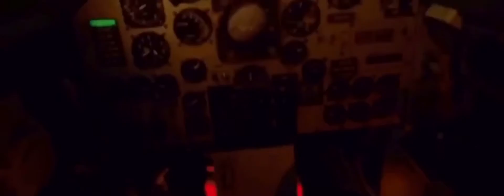Victoria’s Victory (Official Visualizer) - King Bloody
Lyrics:

She down on her knees like religion
Neptune is all she believe in
You know I was gone in the deep end
She a Kardashian but you know I ain’t keeping
Pull up with a ratchet cause she gon’ squeeze it
It’s a fast life paul walker, yeah
They looking at me like I’m a monster
She gon’ suck it clean damn she shining like a marble
Cut that ivory in tiny pieces, then she clean it with her face yeah she a freaky model
Leave him on the ground smell the odor
Oh ohh ohh bitches hoppin’ in my tahoe
Talking bout’ let’s smoke and none of these hoes even got smoke
Niggas talking smoke but they don’t even know I’m a lost soul
2 puffs for the lady who made me a man swear this all I know

She has faith in her religion
Stuck in these nightmares when I’m dreaming
Looking for the sun cause I need it
I stole your luvv can’t tell you where I keep it
Money standing tall same height Yao Ming is
She said oh Neptune you really please me
I gave you my trust and I know it will cease me
Lost in my brain but my heart had to teach me
She don’t really feel like that, I don’t really feel like that
Maybe love is yet
As a man I had to accept, I had some demons on my neck, I had some problems on my chest,
she got molly in her flesh, she suck it clean she a mess, a bird brain in her head

She don’t understand why she can’t get over me
I know I put you through hell, but Neptune is all you believe
No you can see for yourself, on Neptune girl we can’t leave
How much faith do you have left?
Right now girl that’s all we need
Diamonds bite, mike tyson huh
Let your lies define you huh
Truth never finds you huh
Loose but ima slide in aye
Never let the money divide you aye
Don’t let the fame disguise you aye
Let your heart remind you, and the mind follows suit

- Song Writer: King Bloody